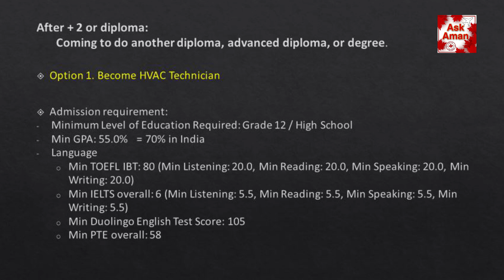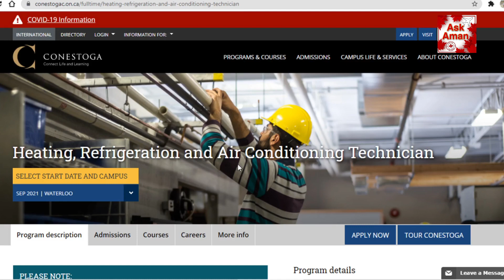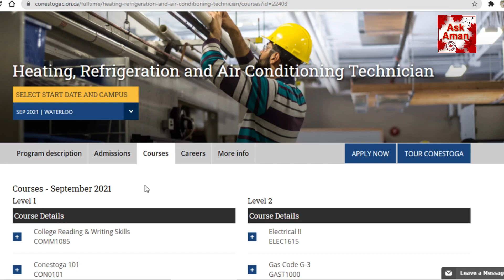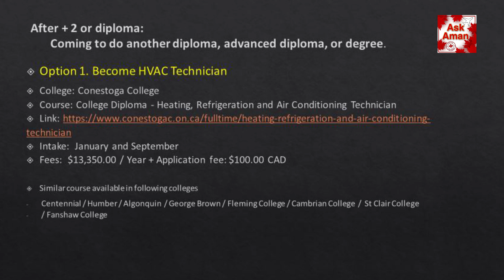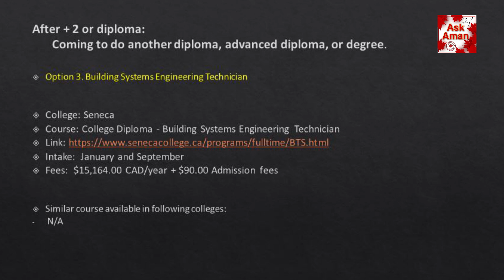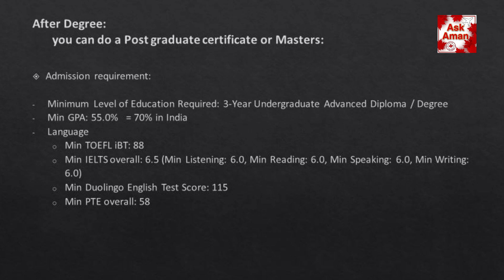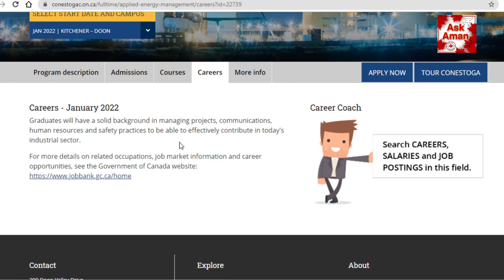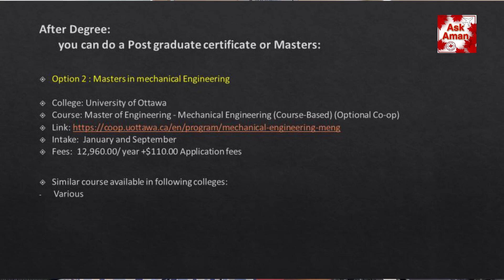What to study to get into hvac industry in Canada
Mewi Immigration Services Inc.

Consultation fee: $120 (30 minutes session)

I have answered the following questions in this video:
- What Study Courses are available to get into Canadian HVAC industry
- What education and licenses do you need for working in Canadian HVAC industry
- What is the scope for Mechanical engineers in Canada
- What is the scope for HVAC engineers in Canada
- How can HVAC technicians immigrate to Canada
- How can Mechanical Engineers immigrate to Canada

College and courses links:
College: Conestoga College
Course: College Diploma - Heating, Refrigeration and Air Conditioning Technician

College: Centennial
Course: College Diploma - Energy Systems Engineering Technician

College: Seneca
Course: College Diploma - Building Systems Engineering Technician

College: Conestoga
Course: Graduate Certificate - Applied Energy Management

College: University of Ottawa
Course: Master of Engineering - Mechanical Engineering (Course-Based) (Optional Co-op)

If you have any questions about HVAC jobs and courses in Canada, immigration to Canada, Admission in Canadian colleges and universities, Study Visa, Express entry, Canadian Experienced class, ITA, Work permits or LMIA , please ask in the comment section and we can make a follow up video on those questions